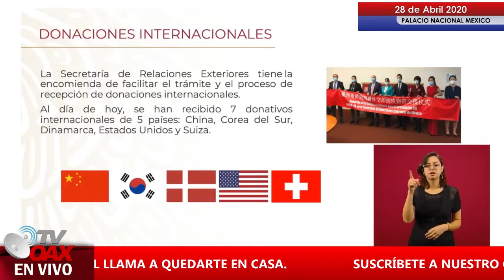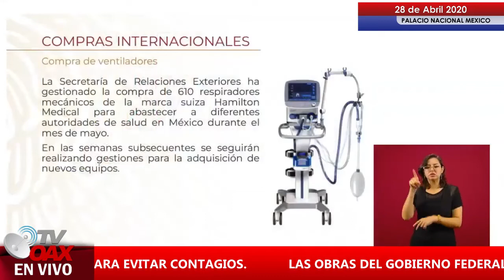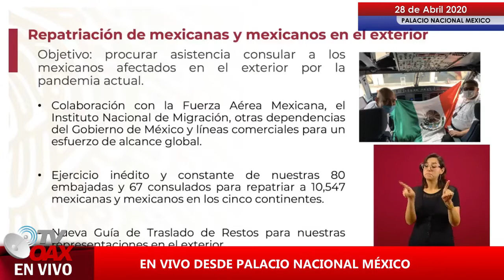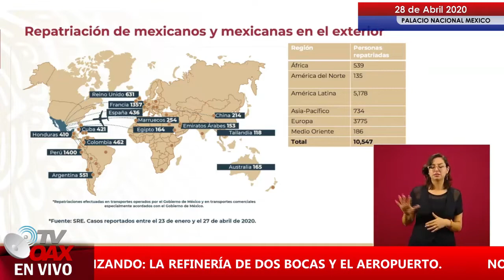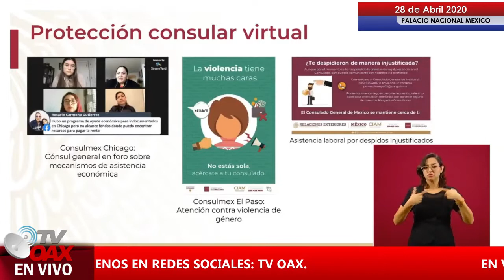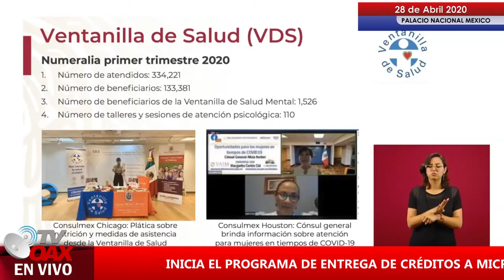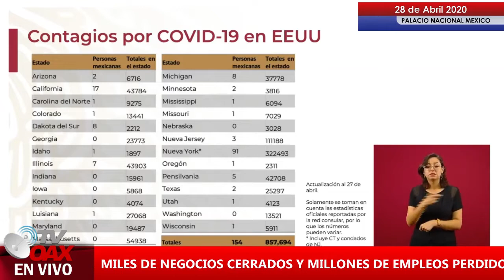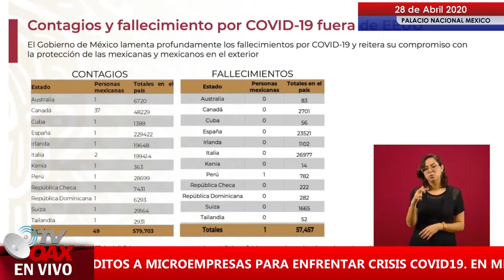Amlo logra donaciones internacionales ante Pandemia. y al mismo tiempo apoya a emigrantes en EUA.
Presidente de México logra donaciones internacionales ante la pandemia que agobia a México y al mundo entero.